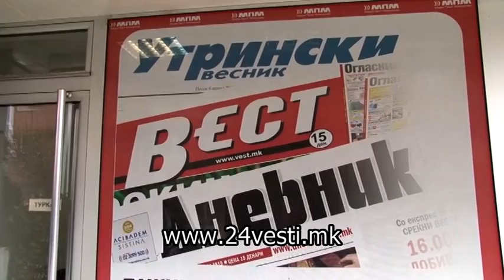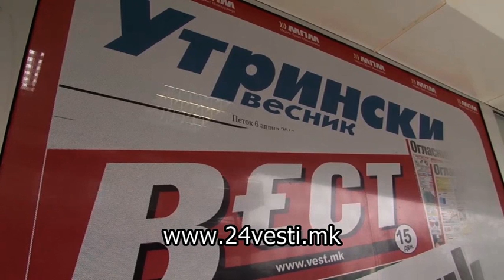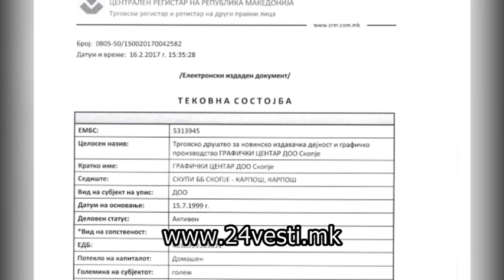IGOR SRGJAN KERIM MPM SJO 09 03